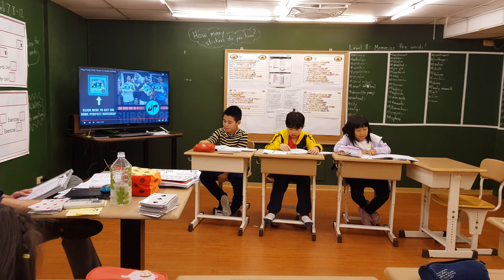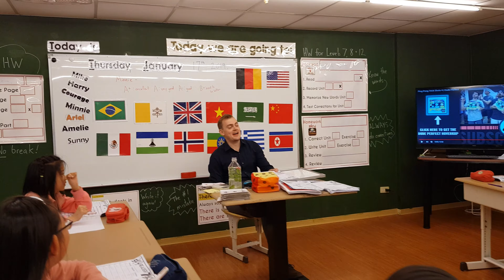2019.1.17 Teacher Sam's Level 7 (Courage) final reading evaluation